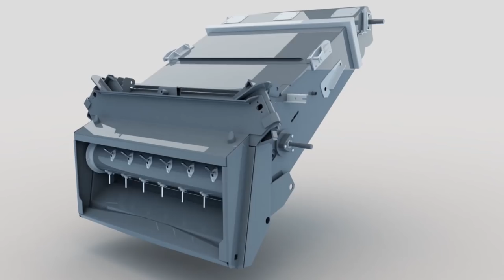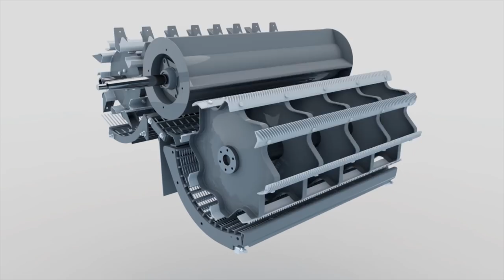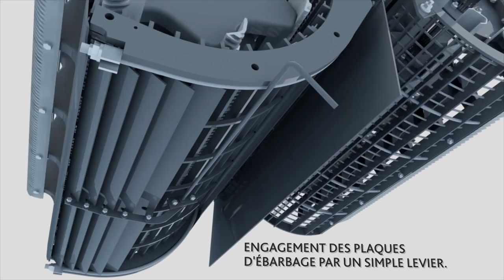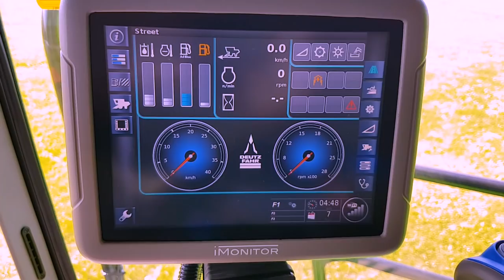DEUTZ FAHR Série C9300 - Des performances de pointe dans sa catégorie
La série C9000, fruit de la longue expérience DEUTZ-FAHR dans le secteur de la moisson associée à une évolution technologique de procédés et d'outils, est composée de quatre modèles : C9305 TS, C9305 TS B, C9306 TS et C9306 TS B.
Ces machines se distinguent par une grande productivité et une extraordinaire polyvalence (dans l'utilisation sur de grandes surfaces) et en particulier  par l'élégance des lignes, unie à la surprenante fonctionnalité en mesure d'offrir les performances maximales avec tous les types de moisson.